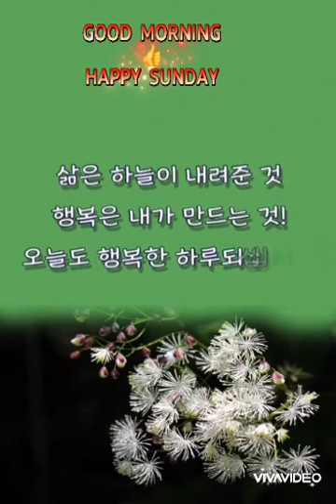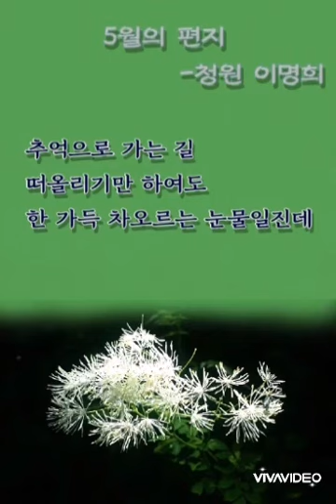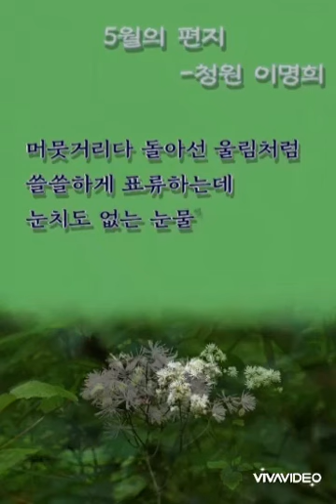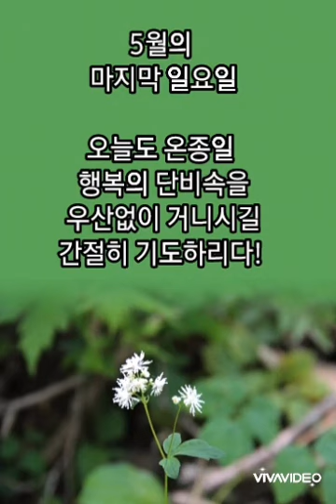🌱 오월의 편지 🌱 김정식님 作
SNS 자료입니다